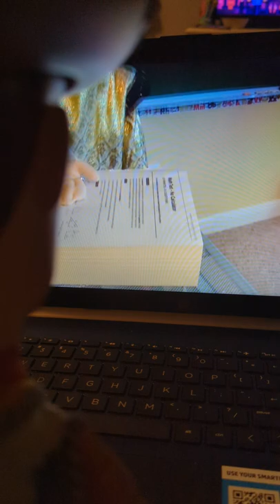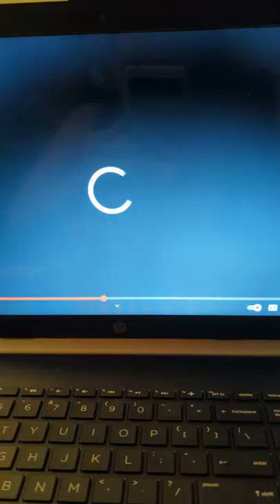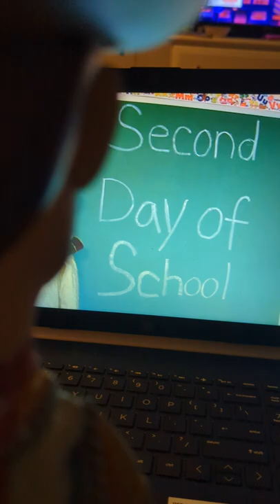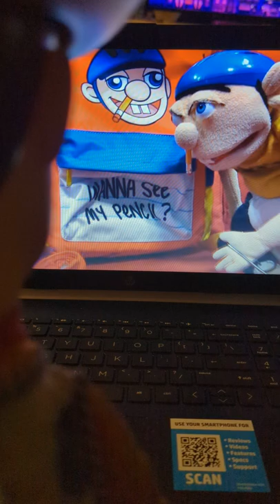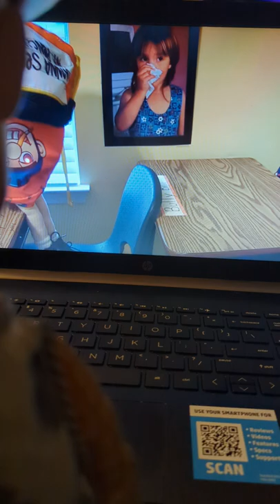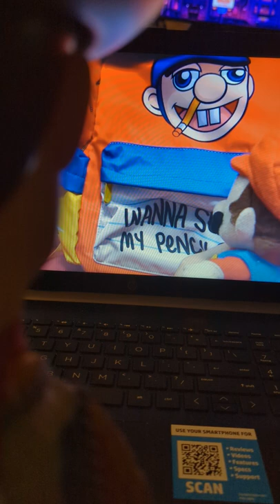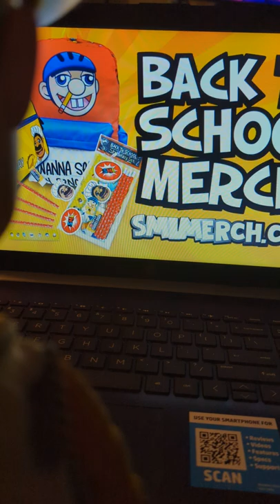woody watches Jeffy's backpack SML